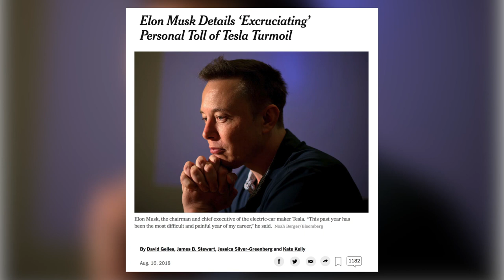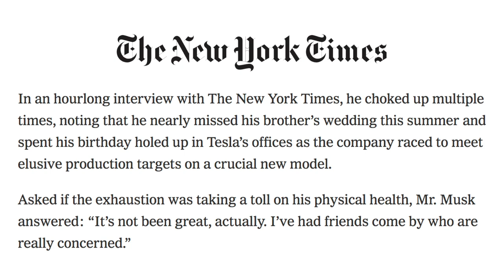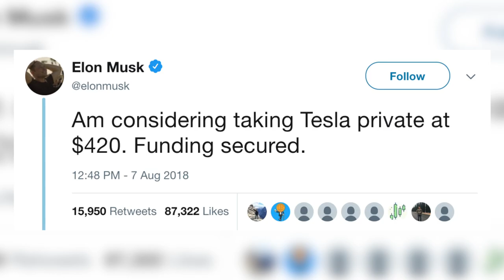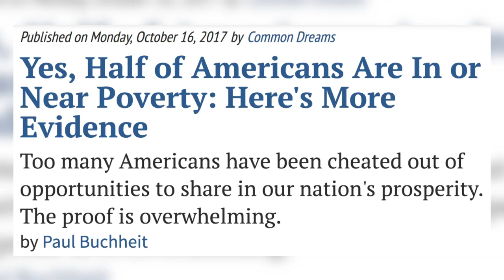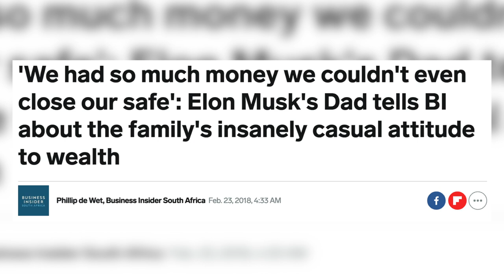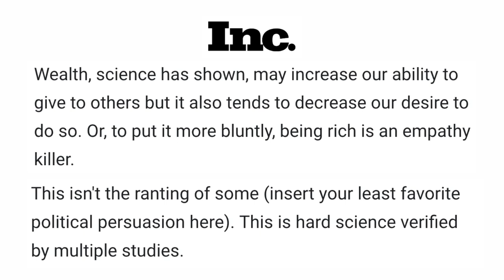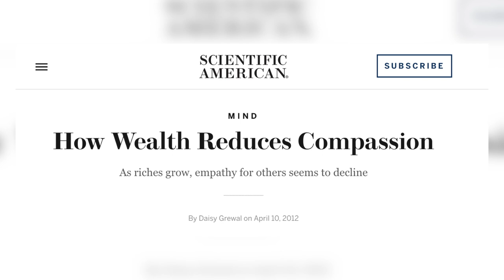Billionaire Elon Musk Complains About Hard Life In NYT Story